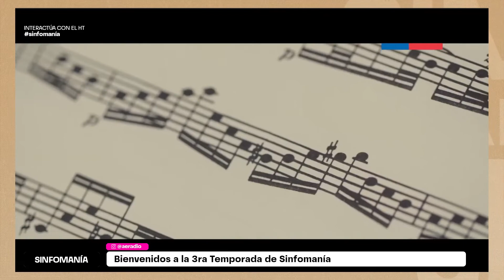SINFOMANIA · Invitado: Jerson Mella / violinista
En el capítulo de hoy en Siinfomanía tenemos un programa cargado de eventos, datos, panoramas y además un gran invitado; Jerson Mella, violinista de la Orquesta Sinfónica Universidad de Concepción desde el 2006, además es el director de la orquesta infantojuvenil de Curanilahue.